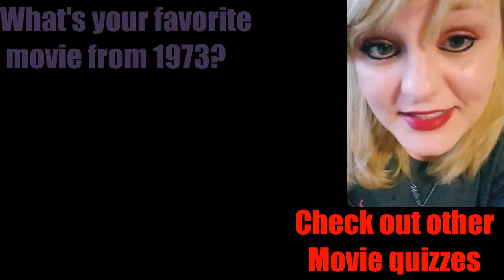Movies of 1973 - Haffis movie quiz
A extra special episode with the most specials of guest hosts!
The 47 episode of my 3 actors in one movie from this year series. Also known as my traveling back in time quiz series.
there are 10 movies in every quiz that are from set year.
You get 3 actors/actresses to figure out what movie.
There is a count down of 10 seconds, but do feel free to pause if you need to more time to think.

3 actors 1 movie
Quiz
Movie quiz
Haffis movie quiz
Going back in time quiz
Harrihaffi
Movies of 1973